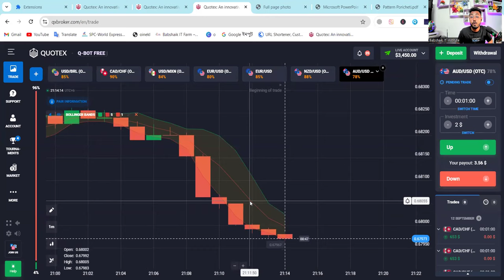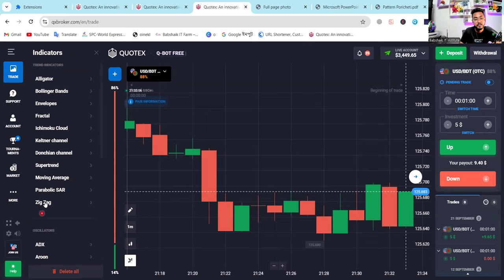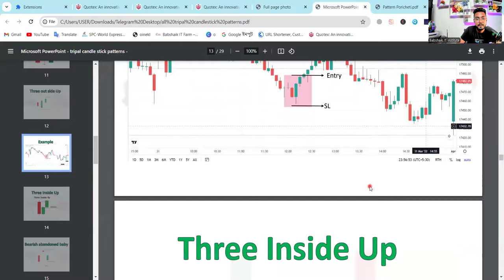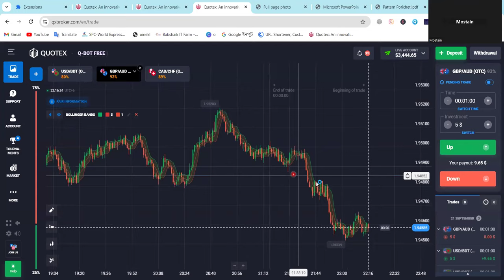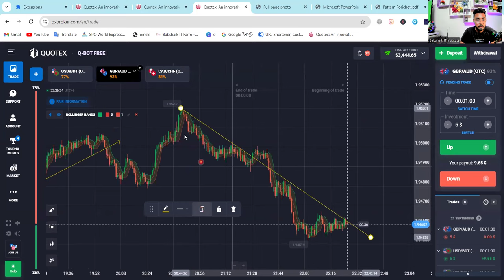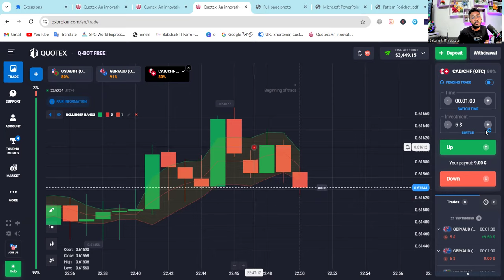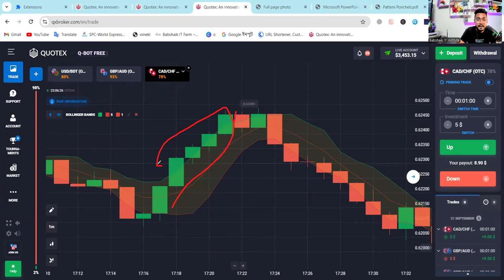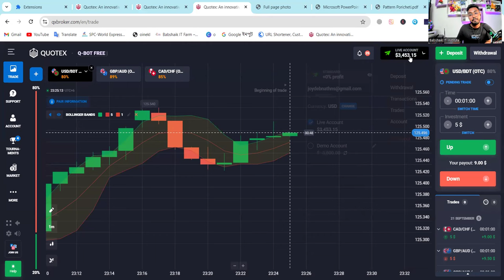🔥Quotex Trading Live Trading Full Course 2024 Part-04 ! ট্রেডিং করে ইনকাম | Quotex trading bangla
🔥Quotex Trading Live Trading Full Course 2024 Part-04 ! ট্রেডিং করে ইনকাম | Quotex trading bangla  | online income 2024🔥|

✡️ নিচের লিংকে ক্লিক দিয়ে অথবা লিংকটি কপি করে Quotex  একাউন্ট খুলুন তাহলে ১০০% বোনাস পাবেন !
✅50% Bonus Free

🔗 🆓নিচের লিঙ্কে  ক্লিক করে  টেলিগ্রাম চ্যানেল এ জয়েন করুন ফ্রি VIP  ট্রেডিং সিগন্যাল + ফ্রি প্রিমিয়াম ট্রেডিং Bot  পেতে | টেলিগ্রাম চ্যানেল এ যুক্ত হলে প্রতিদিন ১০/ ২০ ডলার  ইনকাম করতে পারবেন  ইনশাল্লাহ

✡️ বি:দ্র: ( উপরের Special লিংকটি ব্যবহার করে একাউন্ট করলে আপনারা ডিপোজিটের উপর সর্বোচ্চ ১০০% পর্যন্ত বোনাস পাবেন। সুতরাং আর দেরি না করে এখনই Special লিংকটি কপি (Copy) করে নিন অথবা একটি Screenshot নিয়ে রাখুন )

✡️ যারা মোবাইল Apps এর মাধ্যমে কাজ করতে চান তারা নিচের লিংক থেকে Apps Install করুন 👇👇

Your capital might be at risk for your wrong trade ( এই ভিডিওর মাধ্যমে আপনাকে বিনিয়োগে উৎসাহিত করা হচ্ছে না । এখানে যেকোনো আর্থিক ঝুঁকি বৃদ্ধি পাবে কেবলমাত্র আপনার ভুল ট্রেডিং এর কারণে । )

এটা একটা ফরেক্স ট্রেডিং সাইট । যা  মার্কেটে সুনামের সাথে সার্ভিস দিচ্ছে এবং এখানে Binance মাধ্যমে ডিপোজিট/ উইথড্র করা যায় এবং পেমেন্ট পেতে এক ঘণ্টা থেকে 1 দিন পর্যন্ত অপেক্ষা করতে হয় । এখানে জয়েনিং এর প্রথম ঘণ্টায় যদি ডিপোজিট করেন তাহলে ১০০% বোনাস পাবেন ।   । না শিখে ভুল করেও এক পয়সা এখানে ডিপোজিট করবেন না । আরও বিস্তারিত জানতে পুরো ভিডিও দেখে নিন।

অনলাইন ইনকাম মোবাইল দিয়ে,binance account create,earning app
how to deposit quotex,income site 2024,binance,ট্রেডিং করে ইনকাম,income,
Quotex scam,binance income bangla,quotex,quotex trading bangla,Olymp Trade থেকে টাকা ইনকাম,
Quotex  থেকে টাকা ইনকাম,মোবাইল দিয়ে টাকা ইনকাম,quotex trading strategy,quotex trading,quotex trading bangla,quotex live  trading strategy bangla,quotex trading strategy bangla,quotex ,